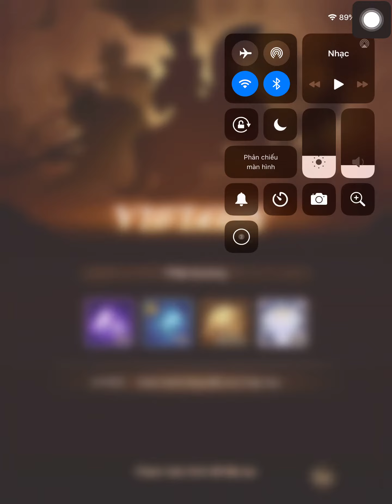Game AFK Arena Kings towns of floors 574 team Legend